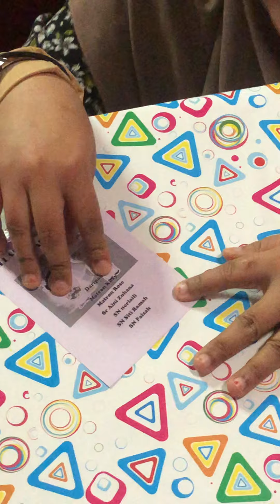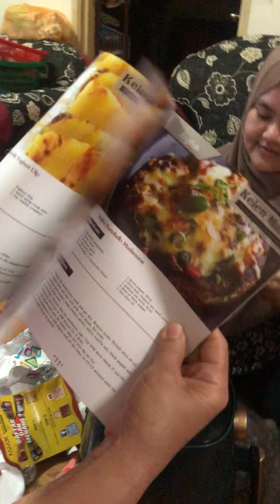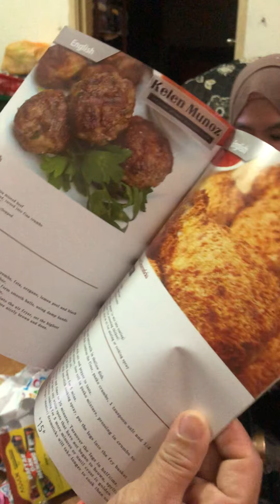Buka hadiah-Air fryer